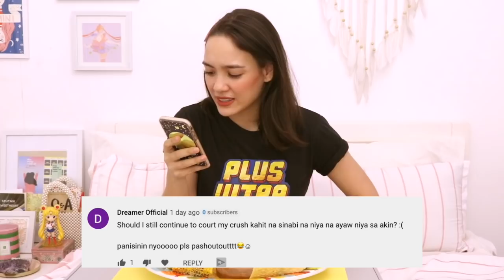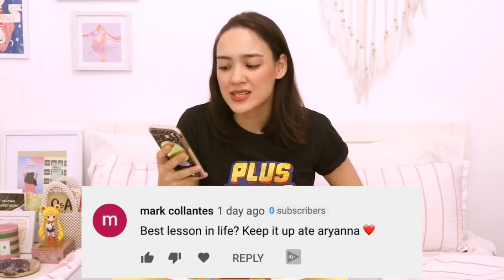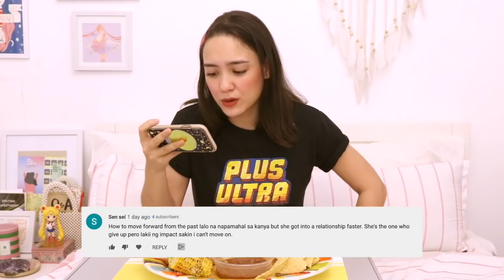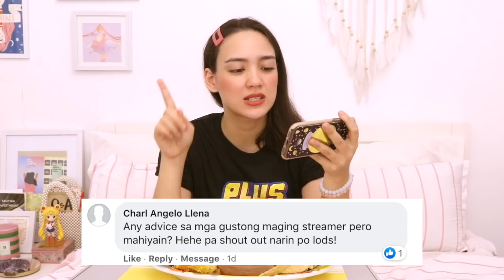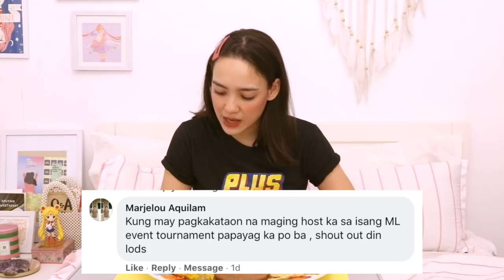Q&A MUKBANG (GRABE ANG HUGOT!!) | Aryanna Epperson (Philippines)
Maraming salamat for sending questinos to me! Sinagot ko ang mga tanong niyo tungkol sa love at life and graaaabe andami nating hugot today ah?? OK LANG BA KAYO?? HAHAHA